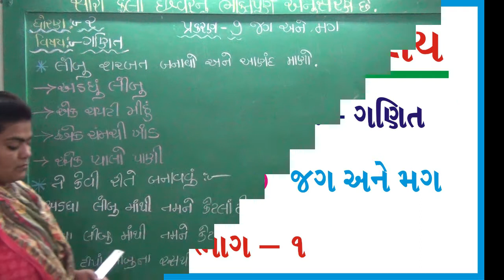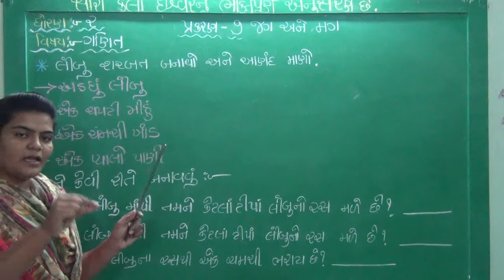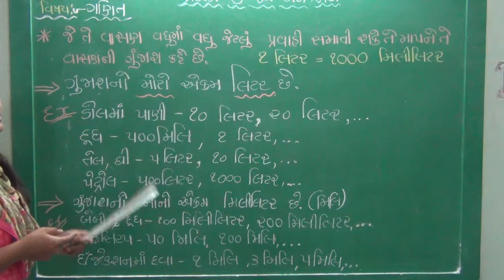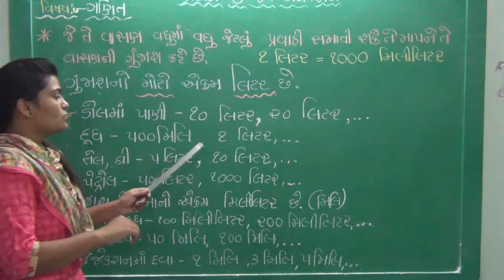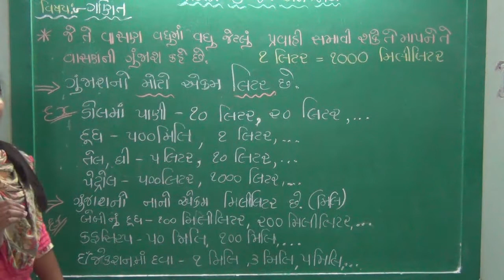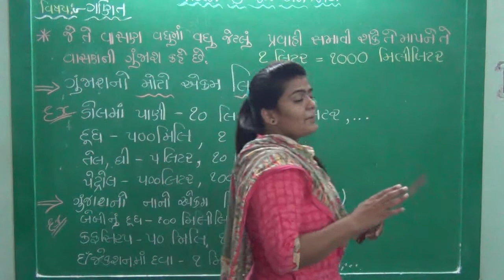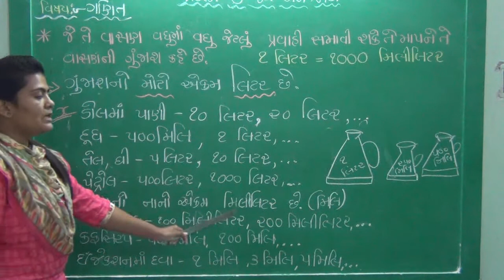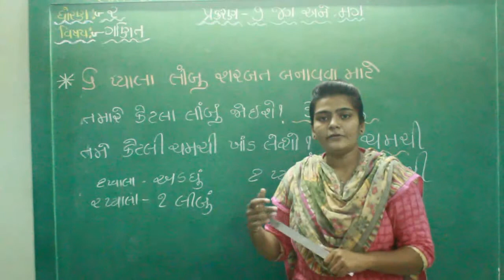ધોરણ ૨ વિષય ગણિત ચેપ્ટર ૭ જગ અને મગ ભાગ ૧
ધોરણ ૨
 વિષય ગણિત
ચેપ્ટર ૭
જગ અને મગ
 ભાગ ૧